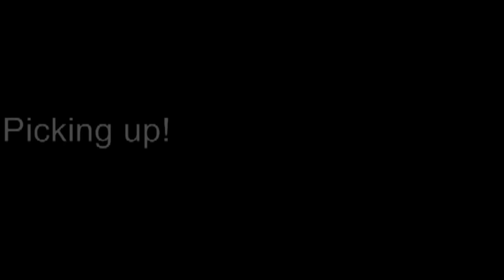The life of working spaniels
Working gundogs in action!